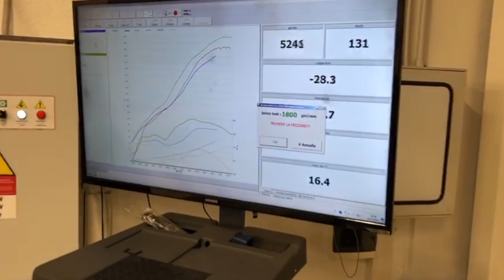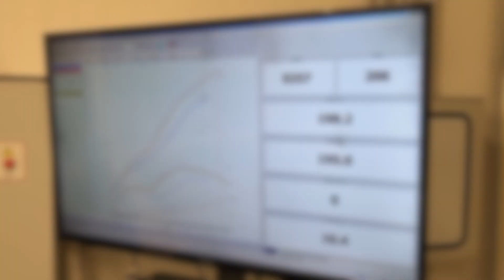Honda S2000 with Hondata Flashpro DYNO!!!!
Honda S2000 with Airbox Takeda, Race Header & Catback Exhaust tuned with Hondata Flashpro

195 Whp @ 8300 Rpm with Pump Gas